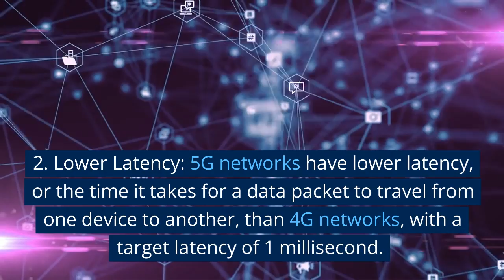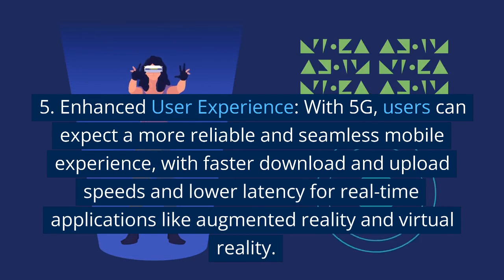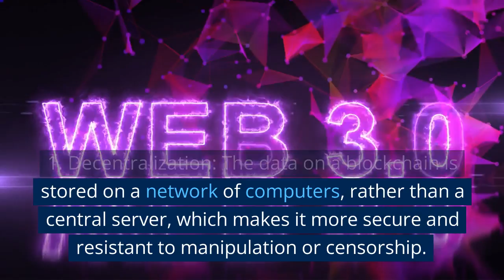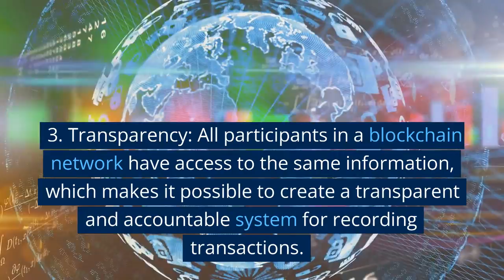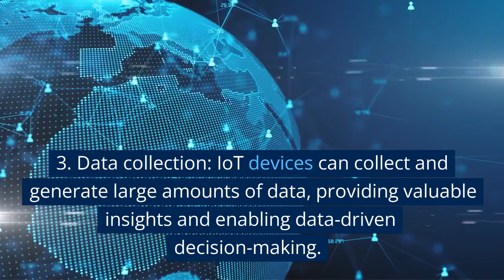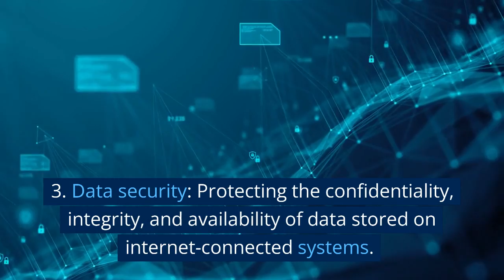Tech Trends to Watch: From AI to 5G and Beyond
In this video, we're going to be discussing some of the tech trends to watch out for in the coming years. From artificial intelligence to 5G, there's sure to be a lot of exciting changes on the horizon!

What are you waiting for? Watch this video to get started on learning about some of the most exciting tech trends to watch out for in the coming years!